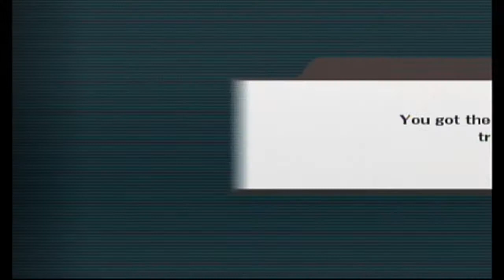Project Madness - Episode 10: Enter RaptorSpex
The psychopath of the year!